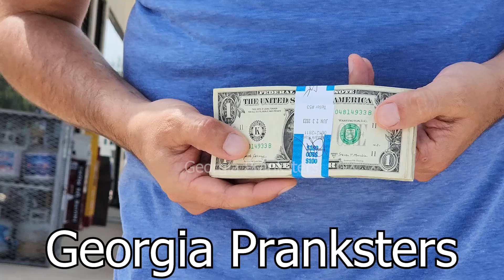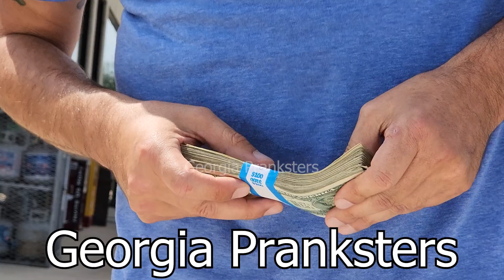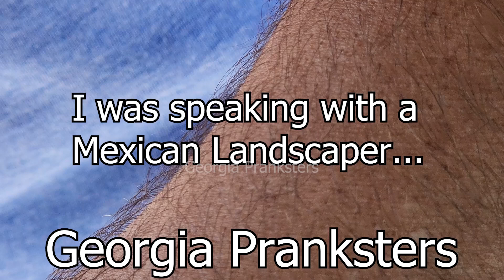08-12-2023 GIVING BACK-THANK YOU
GIVING BACK-THANK YOU .Last month ONE of MY VIDeos went VIRAL. I wanted to give back. since without you I would not have received any money. THANK YOU for your support PRANKATEERS. It's a lot of work filming, driving, video editing, etc...But I LOVE making YOU smile and laugh.
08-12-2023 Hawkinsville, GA